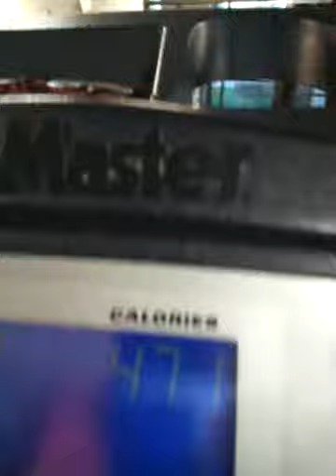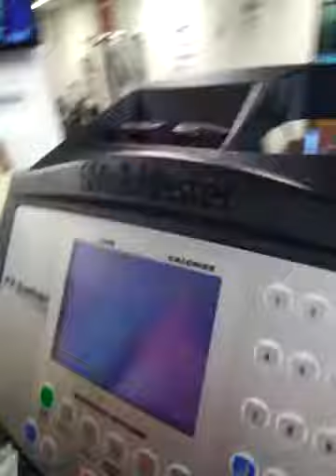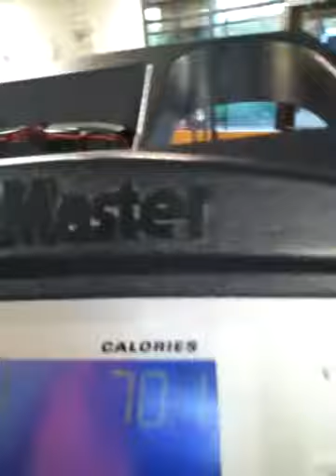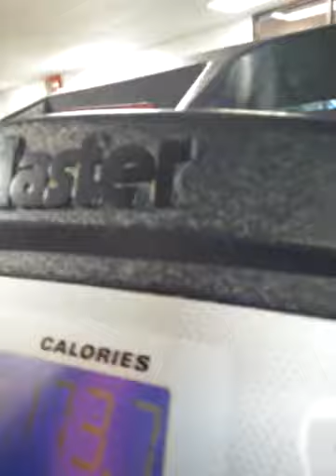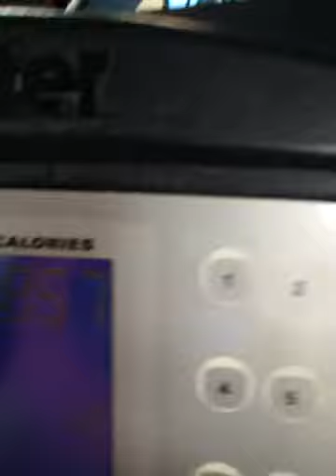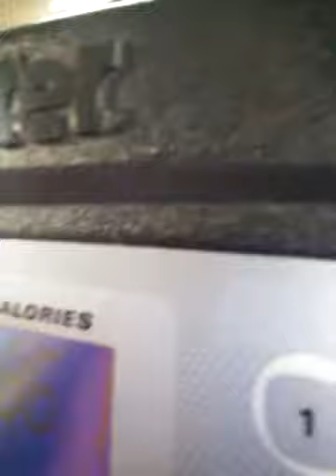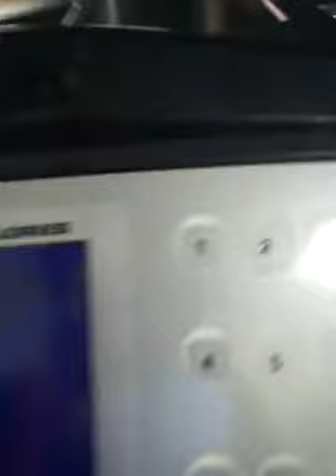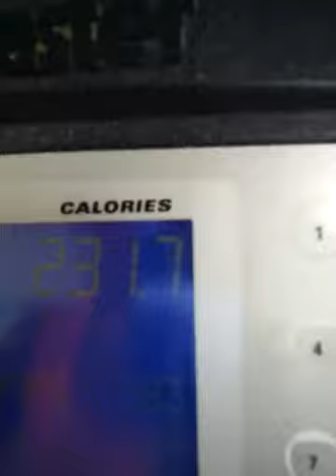Let's get it in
Hey is your girl Emma thank you to all of my subscribers and viewer thank you for all your support in watching this channel tell everybody and anybody about your girl Emma smooches💋💜💖💜💖😌